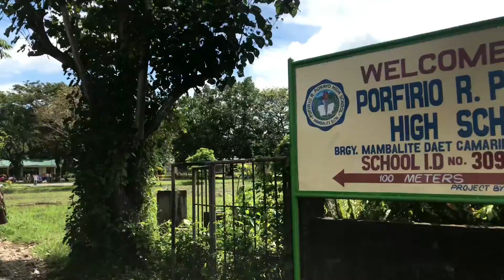LHRDC Anniversary Day2